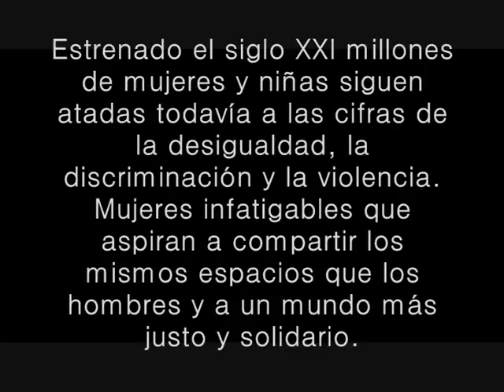Planeta Mujer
Los Objetivos de desarrollo del milenio desde una perspectiva de género